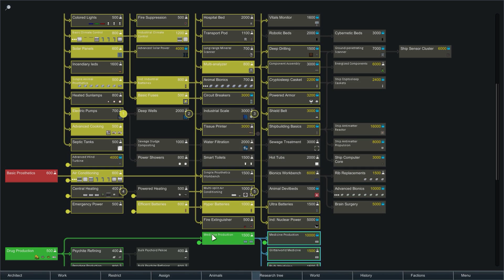Rimworld Na Modach - Sezon 2 - Fala Gorąca - #29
RimWorld to opracowana przez zespół Ludeon Studios strategia ekonomiczna, w której zadaniem gracza jest zarządzanie kolonią zlokalizowaną na obcej planecie. Musimy dbać o kolonistów, wyszukiwać nowe technologie, gromadzić żywność i surowce oraz odpierać ataki nieprzyjaciół.